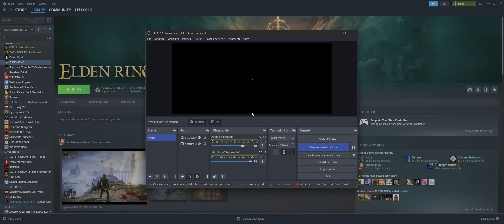I'll fight Gael every day until Elden Ring's DLC comes out | Day 478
still ill but I have a great cosplay to show for the last day of the year! ;)